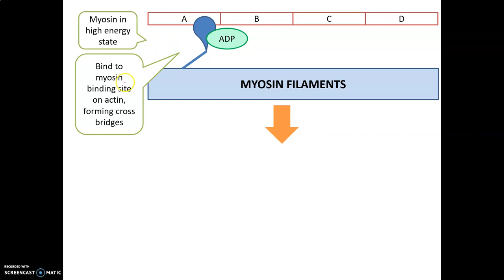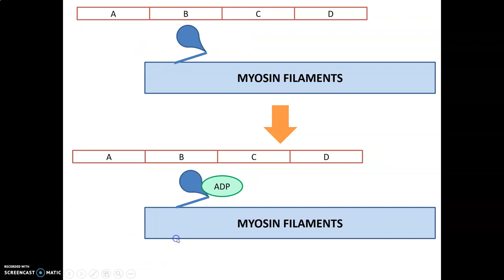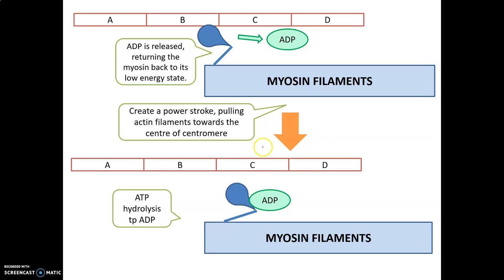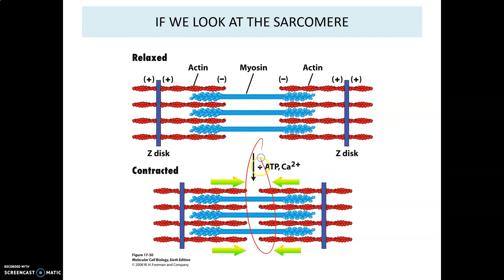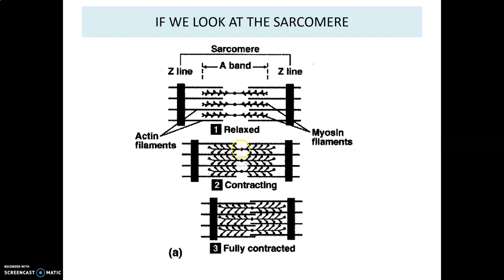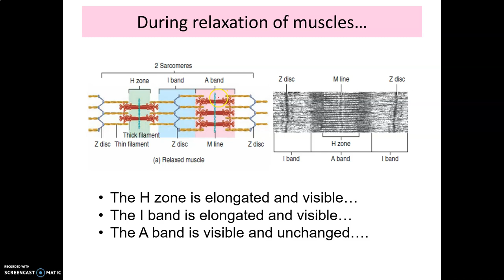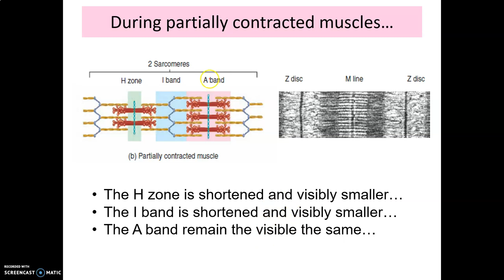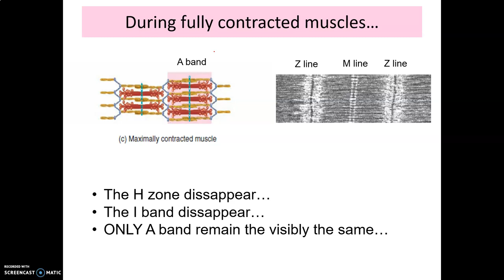LECTURE CHAPTER 10 COORDINATION PART 12